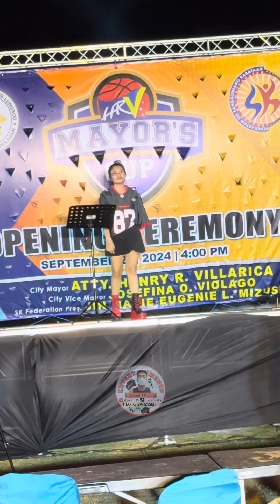pangmalakasang performance ng pop rock kabogera na si Yen Victoria mayors cup 2024